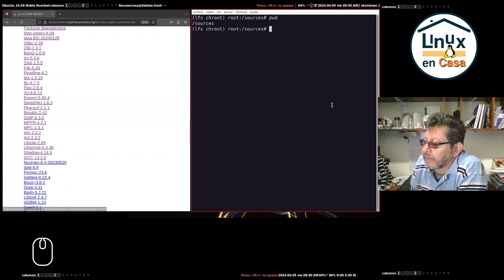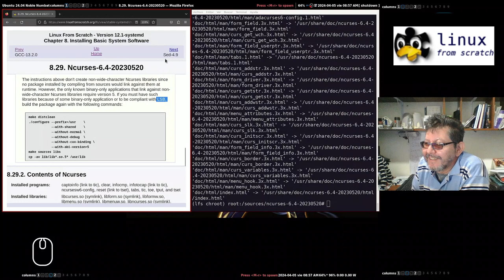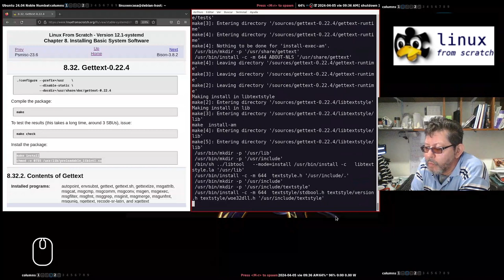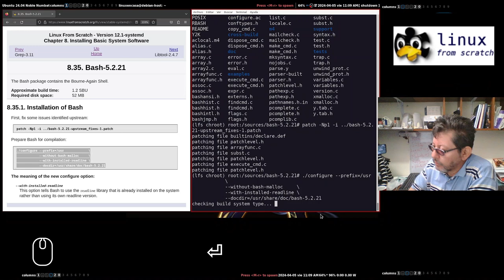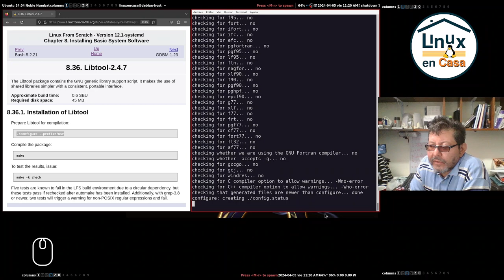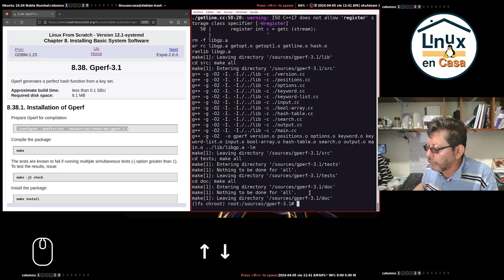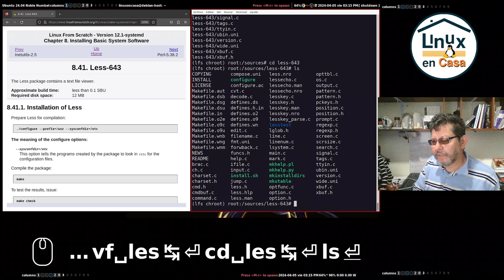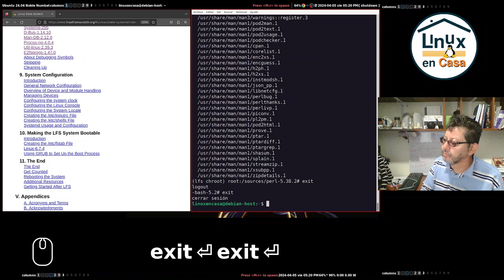007 - LFS - Linux From Scratch - La Película | El capitulo 8 continua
Sigo compilando paquetes del capítulo 8.

Basada en el Libro "Stable LFS Systemd", Versión 12.1-systemd, publicado el 1ero de Marzo de 2024 en la página:

El protagonista principal es el Poderoso PC Portátil Compaq CQ45 con las siguientes características:
Procesador: AMD E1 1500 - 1,48 GHz
RAM:  8 GB DDR3
Tiene 2 Discos Duros SSD - Sata

VIDEOS DE REFERENCIA:
La primera parte cubre los capítulos 1,2 y 3 del libro de LFS y se puede ver en:

Hice un directo mostrando la instalación de LFS en el HP ProBook 430 G3 (los primeros 8 capítulos del libro de LFS):

00:00  LFS - Intro
01:00  Cap. 8.29  Ncurses
06:40  Cap. 8.30  Sed
12:15  Cap. 8.31  Psmisc
14:10  Cap. 8.32  Gettext
16:05  Cap. 8.33  Bison
19:45  Cap. 8.34  Grep
23:00  Cap. 8.35  Bash
29:50  Cap. 8.36  Libtool
36:00  Cap. 8.37  GDBM
38:00  Cap. 8.38  Gperf
40:20  Cap. 8.39  Expat
42:00  Cap. 8.40  Inetutils
46:45  Cap. 8.41  Less
49:20  Cap. 8.42  Perl
54:00  Conclusiones